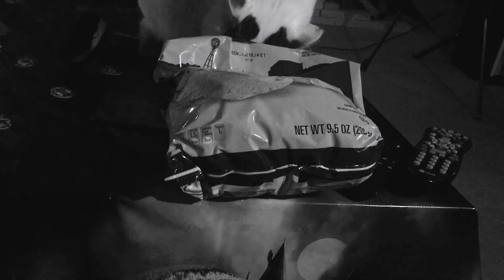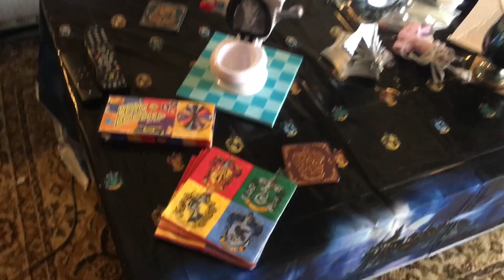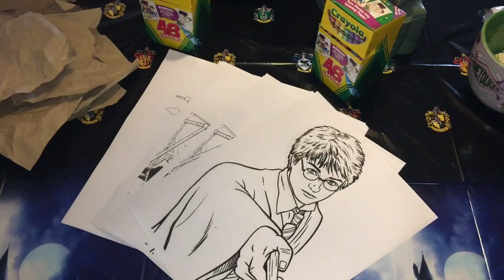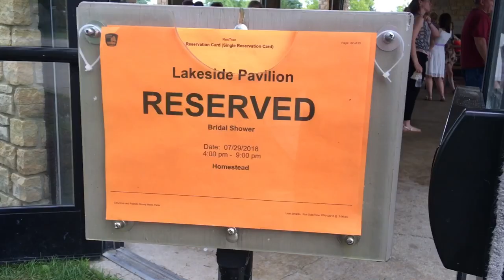WEEKLY VLOG! | HARRY POTTER PARTY & WEDDING FUN!